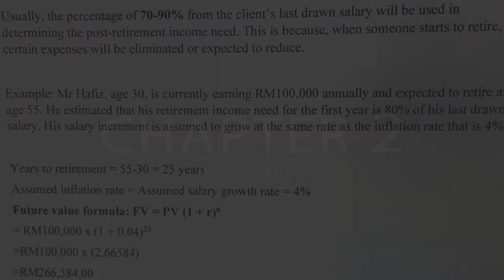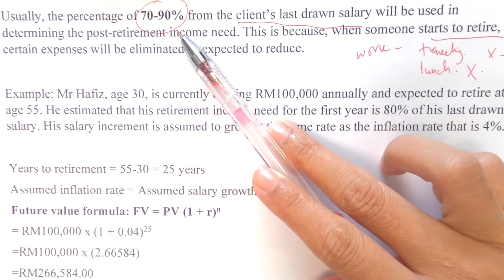RETIREMENT PLANNING (CHAPTER 2, PART 11)